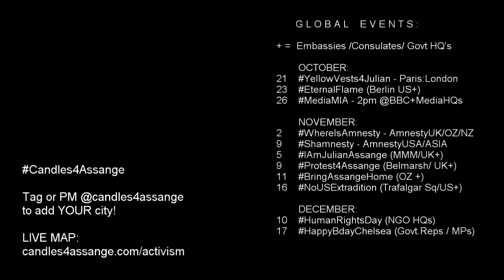Oct-Dec2019 Candles4Assange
Footage from our Wellington NZ 11 October solidarity action for Julian Assange Jailed4Journalism exactly 6 months after he was ripped out of political asylum from the Ecuadorian Embassy - Candles4Assange is promoting global solidarity actions to reinforce and support those by the Committee to Defend Julian Assange in London
Visit the live map / activist resources and event listings at
suggested global solidarity actions for Committee to Free Julian Assange events in London.

Please tag or PM @candles4assange.com or Alex Hills on facebook / via website if you want your event listed / promoted or your idea for global solidarity action amplified!

Alex Hills
FreeAssangeNZ co-founder / Candles4Assange founder